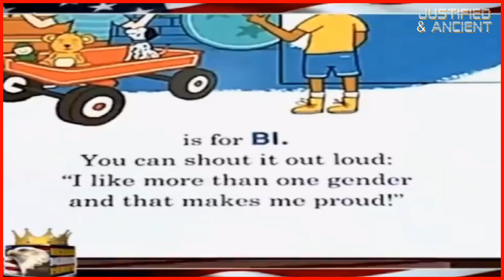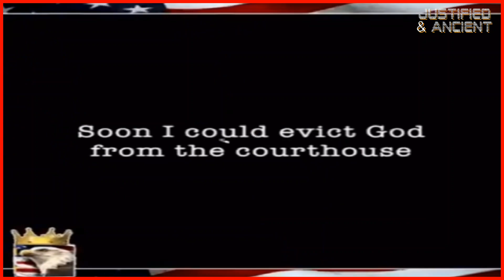"If I Was The Devil"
LINKS  🔽  🔽  🔽     ⚠️ JOIN  @ssum3690        Paul Harvey / Speaking

The film was released in 2014, the same year Rik Mayall died. (K. D)

⚠️DO YOU HAVE AN OPEN MIND,  CRITICAL THINKING - IF YES, COME AND JOIN THE FAMILY @  🟥Sovereign Soul Unchained Mind

🟥 NEED HELP TO UNDERSTAND OUR SITUATION  -CLICK HERE  🟥